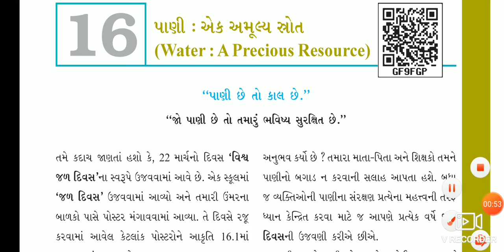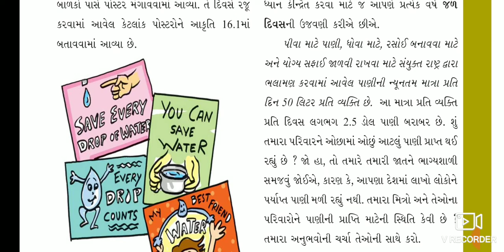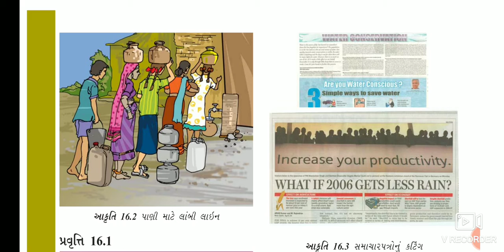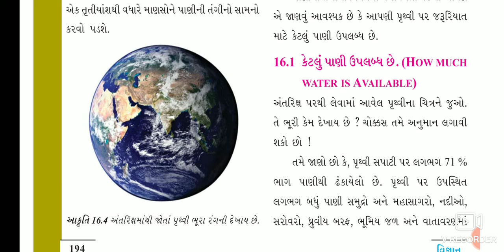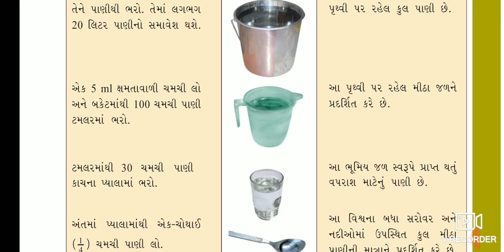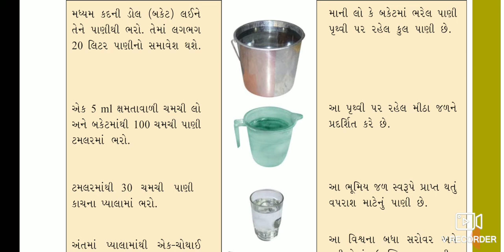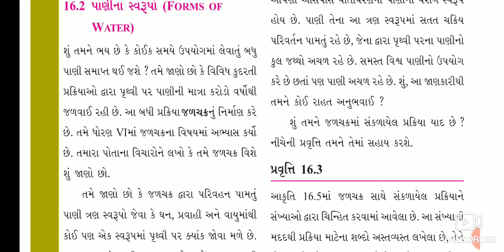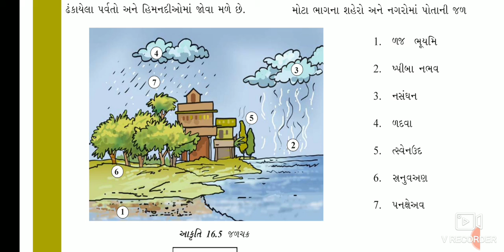Std 7#Science#Ch-Water#ધોરણ ૭ ચેપ્ટર ૧૬ પાણી એક અમુલ્ય સ્તોત્ર #